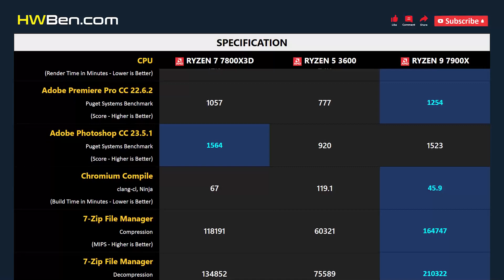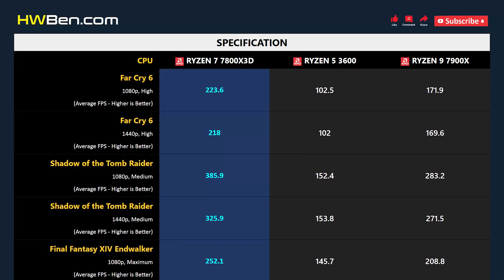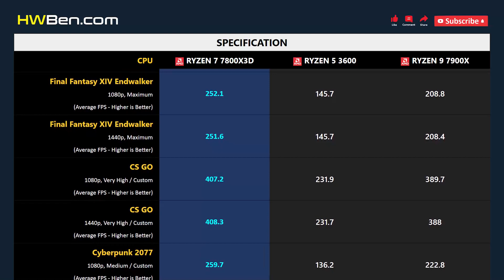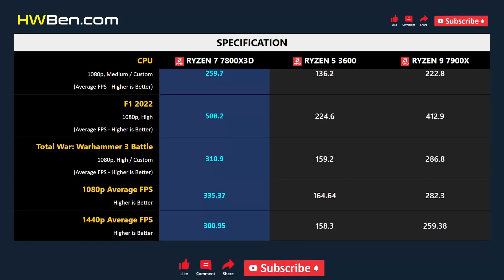RYZEN 7 7800X3D vs RYZEN 5 3600 vs RYZEN 9 7900X - Apps & Gaming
AMD RYZEN 7 7800X3D VS AMD RYZEN 5 3600 VS AMD RYZEN 9 7900X - Apps & Gaming

APPS BENCHMARK
1 - Blender
2 - Adobe Premiere
3 - Adobe Photoshop
4 - Chromium Compile
5 - 7-Zip File Manager
6 - Power Consumption

GAMING BENCHMARK
1 - Far Cry 6
2 - Shadow of the Tomb Raider
3 - Final Fantasy XIV Endwalker
4 - CS GO
5 - Cyberpunk 2077
6 - F1 2022
7 - Total War: Warhammer 3 Battle
8 - Average FPS